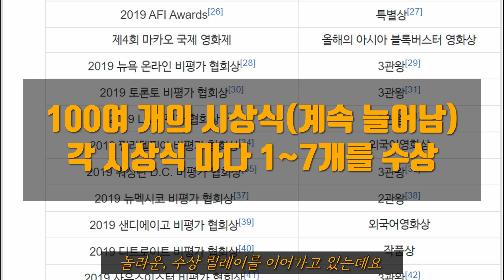'칸'부터 '아카데미'까지 봉준호 감독의 수상 소감 모음집 (bong joon ho all speech with 샤론 최)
청룡 영화제에서 '기생충'은 다른 의미로 모두의 예상을 벗어나는데요.

이분만 예상을 못하셨죠.

그리고 '기생충'은 아카데미로 가서도

예상을 벗어나는 성과를 보여주는데요.

아직도 믿기지가 않네... 야 국뽕 돋는다 진짜...

이번 아카데미 시상식은 한국 영화팬들에게는 오랫동안 기억에 남는 시상식이 되었는데요.

'기생충'이 외국어 영화 최초로 지역 축제에서 4관왕에 오르는 쾌거를 달성했죠.

감독상을 받기 전까지만 해도 설마설마했는데,

감독상을 수상하고 나서는 옳거니 작품상도 받겠구나 확신하게 되었습니다.

현재 '기생충'은 200관왕에 육박하는 놀라운 수상 릴레이를 이어가고 있는데요.

아직 발표가 안된 상들이 남았다고 하죠.

무엇보다 '봉준호' 감독의 수상 소감들이 아주 인상적이었습니다.

겸손하기도 하고, 고마운 사람들에게 진심을 전하기도 하고,

때로는 뼈가 담긴 말을 하기도 하고, 유머러스하다는 게 아주 좋았습니다.

'봉준호' 감독과 '기생충' 팀의 영광의 순간들,

영상은 쭉 이어지니까 이제 저는 빠질게요,

자, 이렇게 해서 오늘은 '봉준호' 감독과 '기생충' 팀의 영광의 순간들을 살펴봤는데요.

생각보다 영상이 너무 길어졌네요. 여러분들도 수고하셨습니다.

이젠, '봉준호' 감독의 다음 작품이 궁금해지는데요

'마더'도 그렇고,

'기생충'도 그렇고

교묘하게 흘리는 에로티시즘이 아닌

에로틱한 영화도 하나 만들어줬으면 좋겠네요.

아무튼, 한 것도 없는데 괜히 제가 다 뿌듯한

'봉준호' 감독의 아카데미 4관왕, 정말 축하드리고 저는 인사드리도록 하겠습니다.